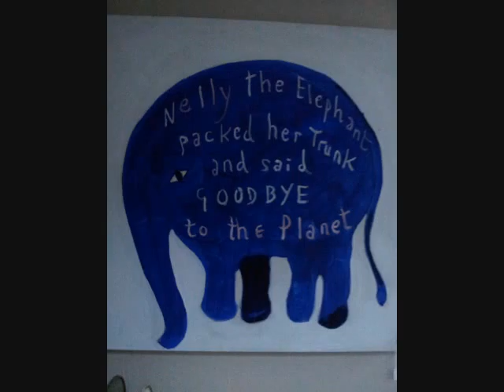Paintings 2016 conway-jones